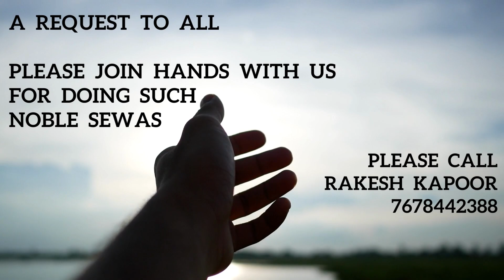GURUGRAM DAILY LANGAR SEWA AT SLUM AREA SECTOR 66 - 1st MARCH 23